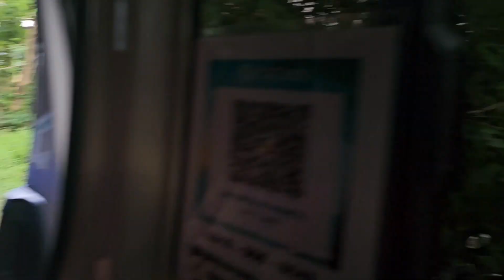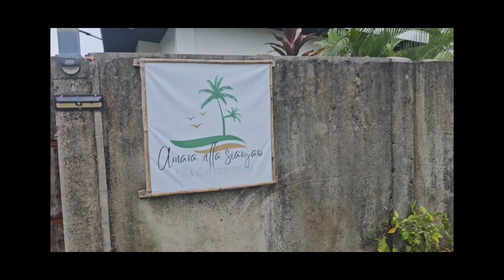Arriving at Siargao Island [my hometown] ||tiger rose vlogs